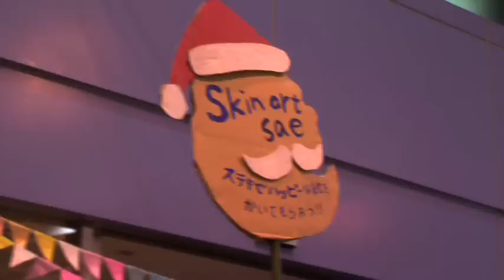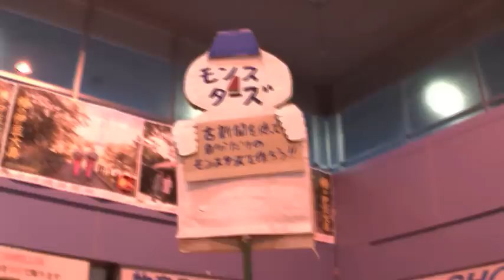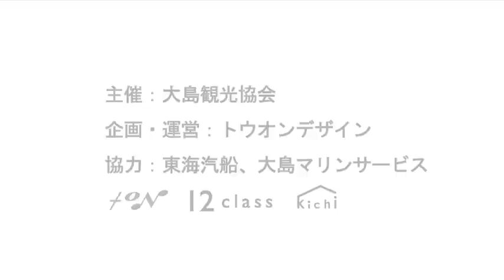ハトバ聖夜祭２０１２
２０１２年１２月１５日（土）伊豆大島元町港船客待合所内にて開催された"ハトバ聖夜祭"のムービーです。当日は多くの方にご来場頂き、大盛況のうちに終了しました！ご来場頂いた皆さま、ありがとうございましたー！！